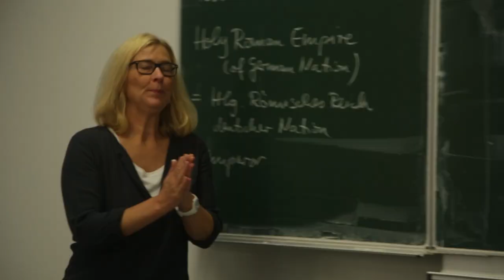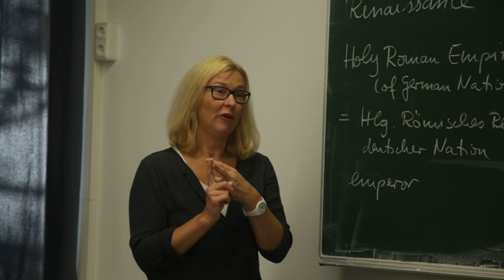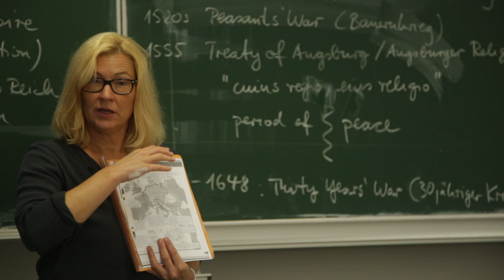Bilingualer Unterricht am Gymnasium Neue Oberschule Braunschweig